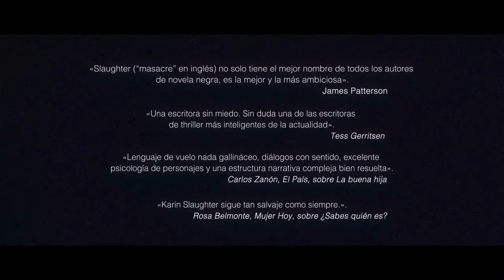Booktrailer de 'Silenciadas', de Karin Slaughter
Will Trent se encuentra con una información perturbadora mientras investiga el asesinato de un prisionero durante un motín carcelario. Uno de los encarcelados asegura que es inocente del ataque brutal del que siempre fue el principal sospechoso. Insiste en que todo fue manipulado por un equipo de la policía corrupto, dirigido por Jeffrey Tolliver y que el verdadero culpable sigue en libertad: un asesino en serie que sistemáticamente ataca a mujeres a lo largo y ancho del estado de Georgia desde hace años. Este convicto se ofrece, oportunamente, para dar información clave sobre el asesinato ocurrido durante el motín, pero para ello Will deberá comprometerse a reabrir un caso en el que tendrá que implicar a un oficial condecorado.

Solo unos días antes, otra mujer joven fue brutalmente asesinada en el un parque del norte de Georgia. ¿Es una coincidencia o es cierto que hay un asesino en serie suelto por ahí?

Mientras Will profundiza en ambos sucesos, se da cuenta de que tiene que resolver el antiguo caso para encontrar respuestas. Pero ha pasado casi una década. Tiempo suficiente para que los recuerdos se evaporen, los testigos desaparezcan y las mentiras se conviertan en verdad. Pero, sobre todo, Will no puede resolver el misterio de ambos casos sin contar con la ayuda de una persona a la que no quiere involucrar: su novia y viuda de Jeffrey Tolliver, la forense Sara Linton.

7 de abril de 2021 a la venta en España. Disponible en formato físico y digital.